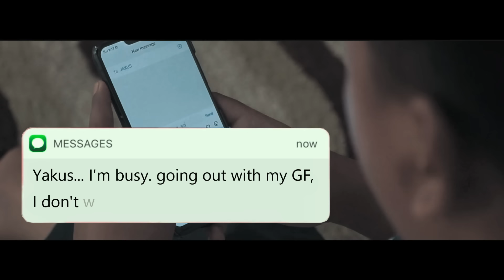MR SMILE LAGA LOVE STORY EPISODE 8 FINAL